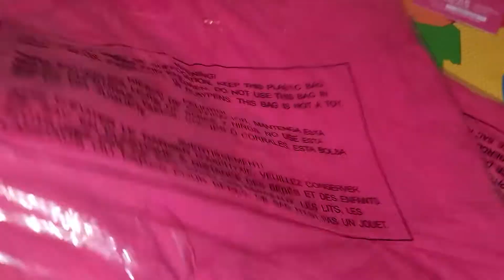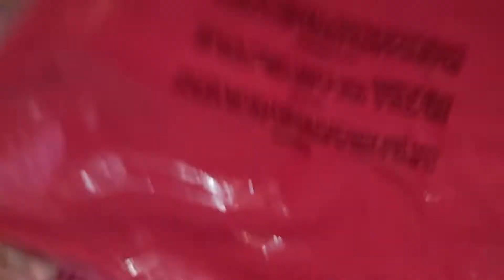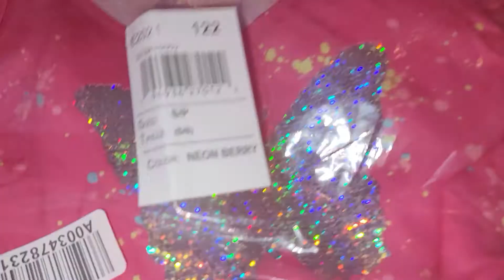Unboxing new set of Clothes!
more dresss 👗 and 👕 for Lexi and for Mommy too!😀